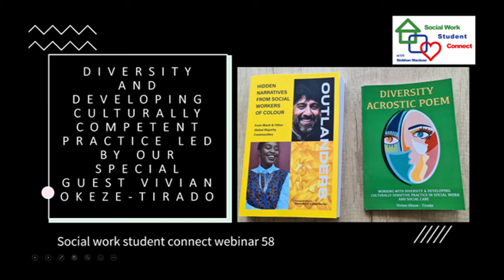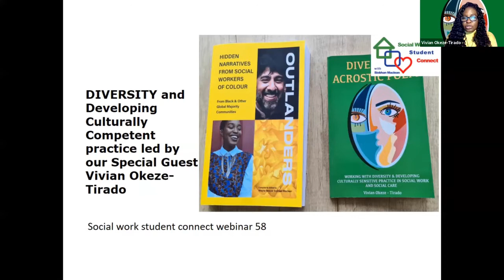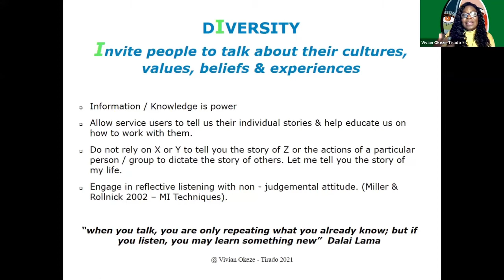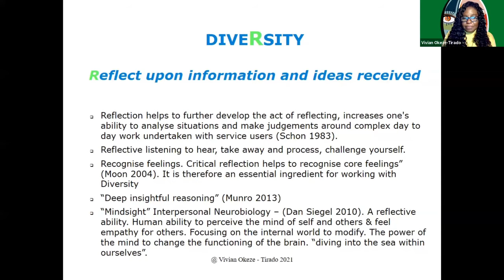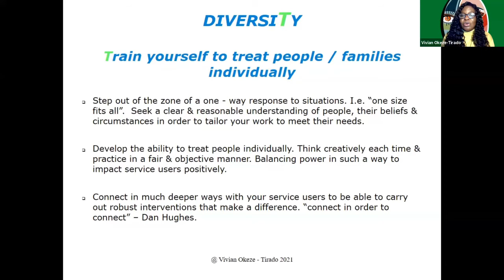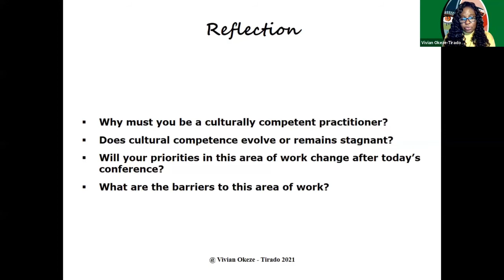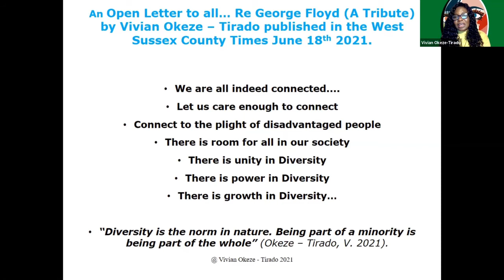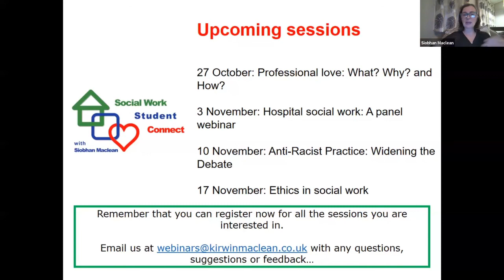Diversity and cultural competence in social work: Webinar 58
This session is led by Vivian Okeze-Tirado, Advanced Social Worker and practice educator, who talks us through the various domains of her DIVERSITY acrostic poem. Siobhan feels that this is more than a poem and provides a helpful model for considering what we need to do to work effectively as social workers.